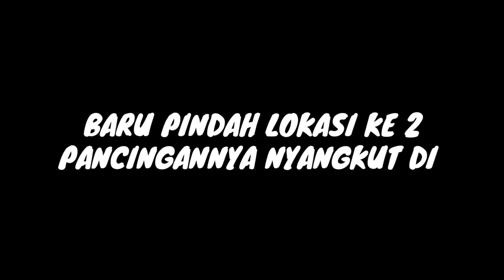Resiko Mancing Ikan Di Kali Pinggir Jalan, Inilah Yang Terjadi ‼️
Oke teman teman di video kali ini kami Vlog Mancing Ikan lagi nih teman teman, tapi baru aja mulai dan dapet satu biji, eh pancingannya nyangkut di kabel listrik teman teman, mana kami tidak membawa serep pancingan, makanya videonya pendek hehehheeh..
Semoga terhibur ya teman teman.